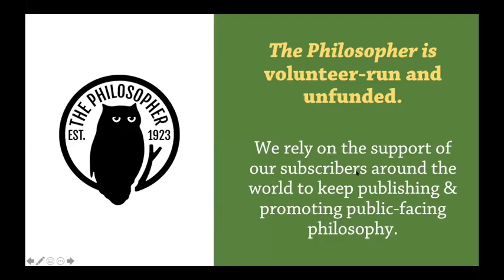From We to I: Loneliness as Pandemic?: Fay Bound Alberti in conversation with Lars Svendsen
Recording of live webinar hosted by The Philosopher, the UK's longest running public philosophy journal, on 11 November 2020.

Covid-19 has changed the ways people live in hitherto unimagined ways. Self-isolation, social distancing and loneliness are connected, with up to 50% the world’s population in lockdown. These changes have exacerbated existing concerns about loneliness as a pandemic – concerns that lay behind a “Minister for Loneliness” being created in the U.K. in 2018. Other countries – USA, Germany, Switzerland – may follow suit. Prior to 2019 it was elderly loneliness that caused most concern, arguably because of the health costs for an ageing population. However, recent research like the BBC Loneliness Experiment highlights loneliness in young people. Nobody seems immune. So at this point more than ever, it is critical to consider the history of loneliness, how it affects people differently according to privilege, its bodily effects and how it is political and politicised. Because loneliness is as variable as human experience.

This event is part of a week-long special series to coincide with the publication of our autumn issue that asks the question, "What is We?" The issue will feature contributions from an exciting range of philosophers, classicists, historians, and English scholars, including Dan Zahavi, Brooke Holmes, Todd McGowan, Serene Khader, Fay Bound Alberti, Olúfẹ́mi O. Táíwò, Thomas Szanto, and Donovan Irven. It will be published in mid-October.

Fay Bound Alberti is a Reader in History and UKRI Future Leaders Fellow at the University of York. She is a TED speaker and has published widely on medicine, the body, gender and emotion in books and scholarly articles as well as in the media. Her latest book A Biography of Loneliness: The History of an Emotion was published last year. fayboundalberti.com /

Lars Svendsen is professor in the Department of Philosophy at the University of Bergen, Norway. He is a well-known public philosopher and author of books including A Philosophy of Boredom (2004), A Philosophy of Fear (2008) and A Philosophy of Loneliness (2017).